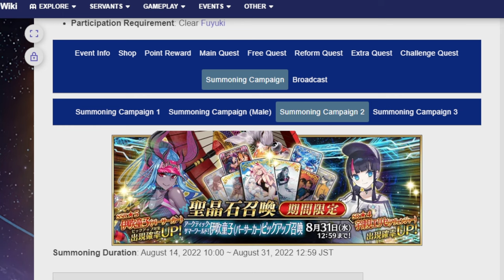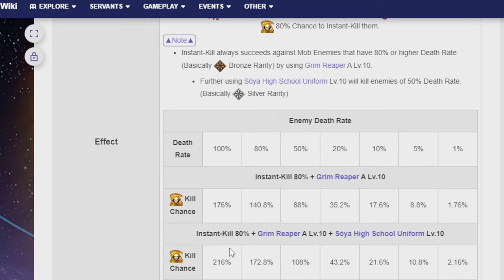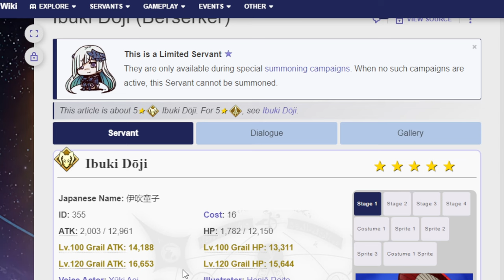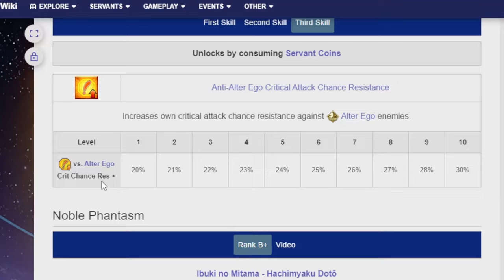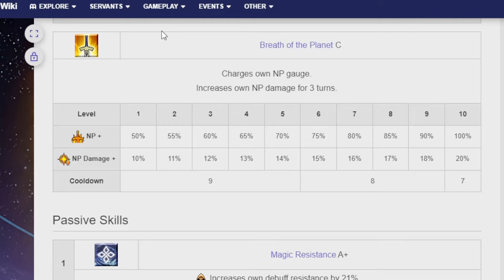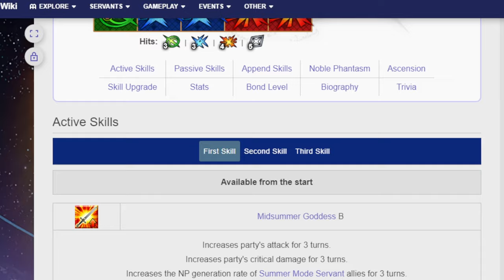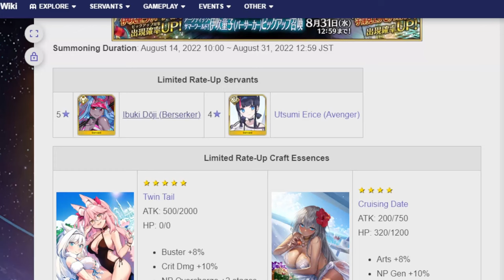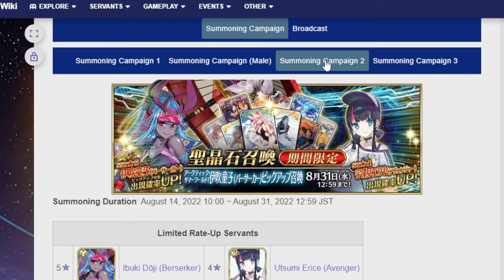2 YEARS OF WAITING ALMOST OVER!! Taking a look at Summer Ibuki's banner! FGO NA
Soon. SOOON!

00:00 Adventure Start
01:14 Summer Erice
06:42 Summer Ibuki
16:15 I really love Ibuki/Raita
20:58 Ok seriously adventure ends wrap up